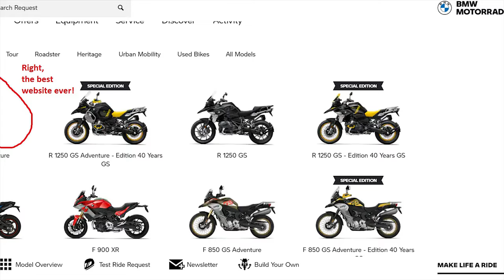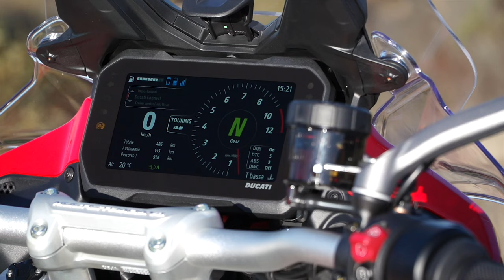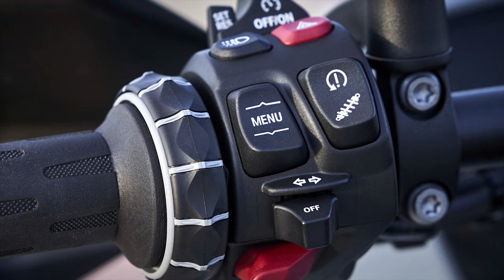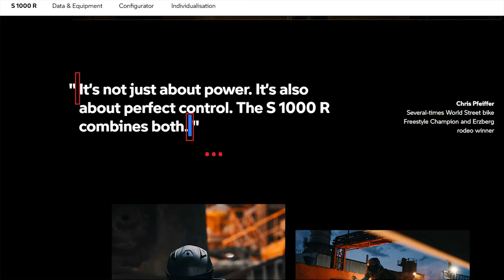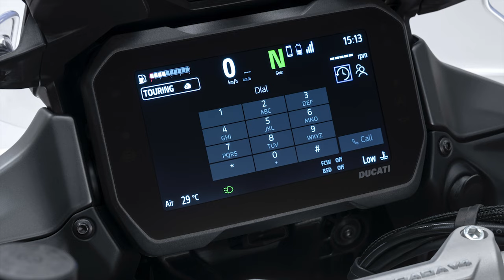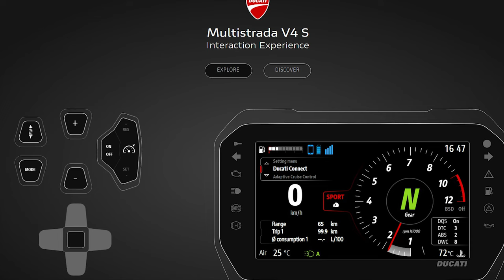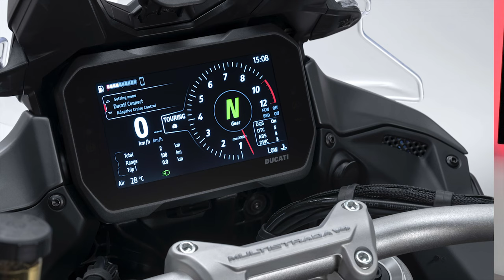Ducati Multistrada V4 or BMW S 1000 XR?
The new Ducati Multistrada V4 or BMW S 1000 XR 2021? That's the question that I'm helping you find an answer to.